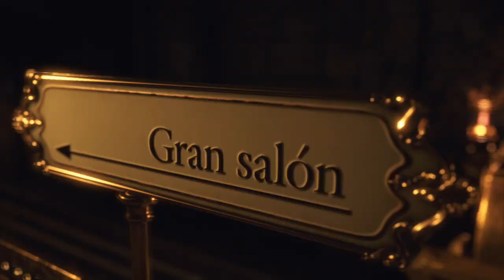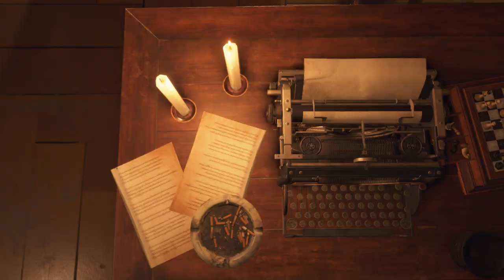【バイオハザード・RE4】chapter９：古城・ルイス救出へ・鎧像が動き出す